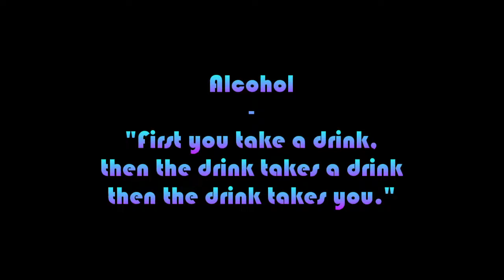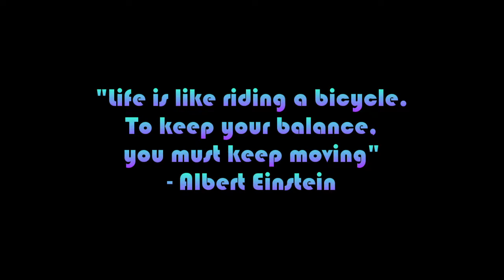XIIA CJ FILM ALCOHOL GUJAN CRISTIAN SI SALATIOAN AUGUSTIN ALEXANDRU PAPIU ILARIAN DEJ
Alcohol addiction can be very dangerous for young people.